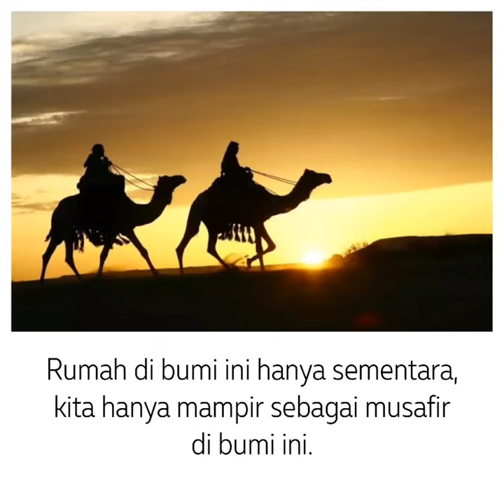Kebenaran hari ini: Rumah Bapa di Surga